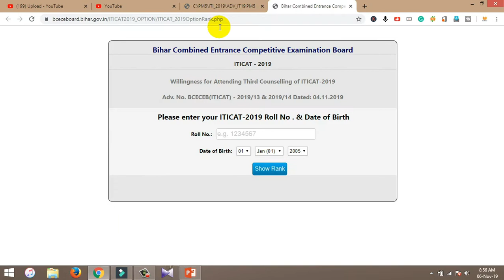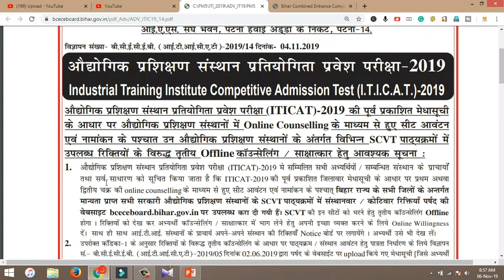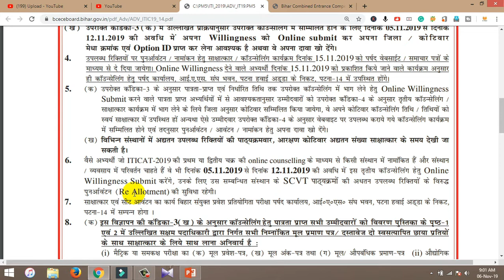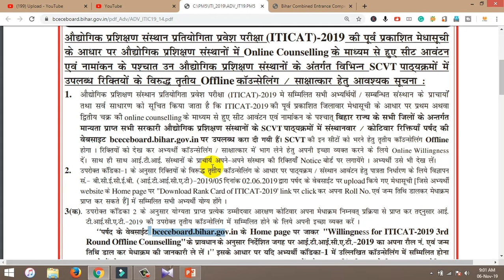Bihar ITI 3rd Counseling से संबंधित सभी Doubt दूर करे | How to fill Willingness Form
Bihar ITI 3rd Round Online Willingness Form 2019-Bihar ITI 3rd Counseling से संबंधित सभी Doubt दूर करे

धन्यवाद!